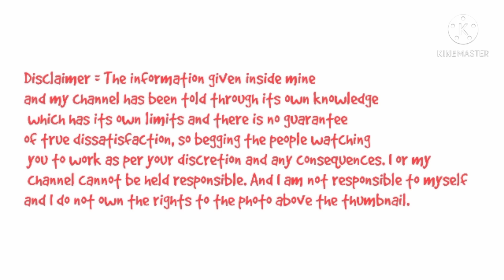केवल Rs.500 में बिजनेस शुरु करे घर बैठे|New business idea|Small business idea|Best startup|Rktull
1.New Business Ideas
2.Small Business Ideas
3.Startup Ideas
4.Creative Business Ideas
5.No Competition Business Ideas
6.Innovative Business Ideas
7.Best Business Ideas
8.New Business
9.Business Ideas in Hindi
10.Rktull